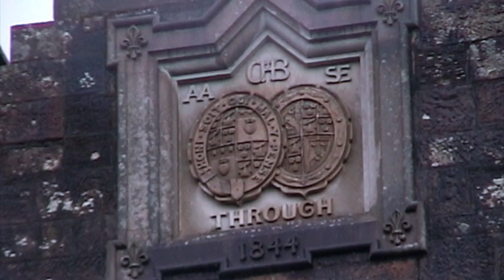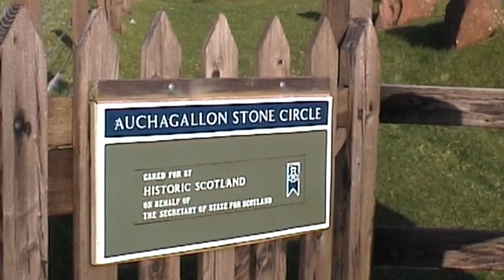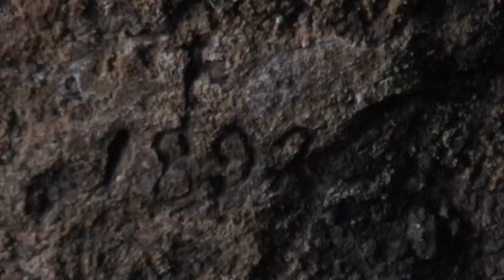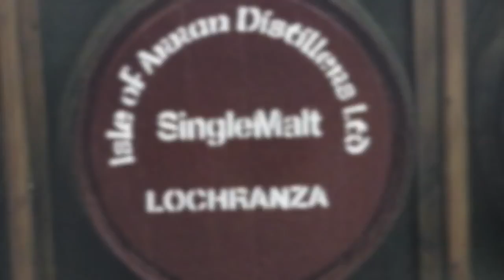Caledonian Isles - Arran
Arran, Scotland in miniature, from the seat of a motorbike.

In 2002, a Caledonian MacBrayne Island Rover ticket gave 2 weeks travel on the ferries off the west coast of Scotland.
Here is a part of those wonderful days.